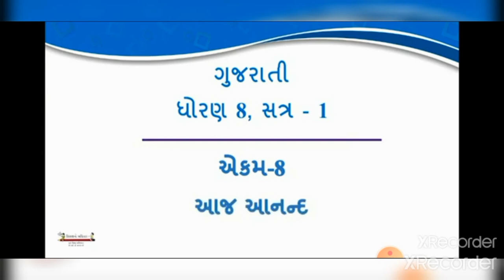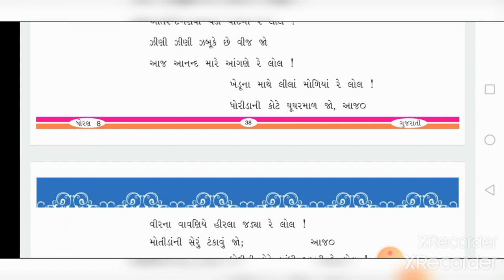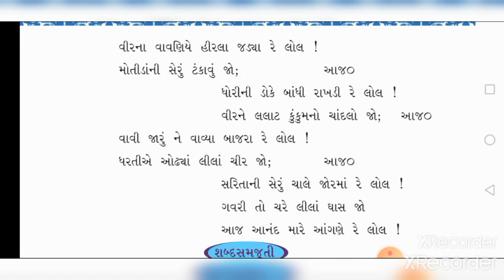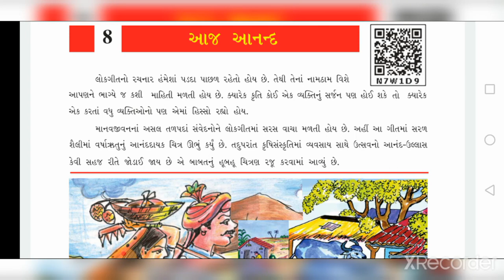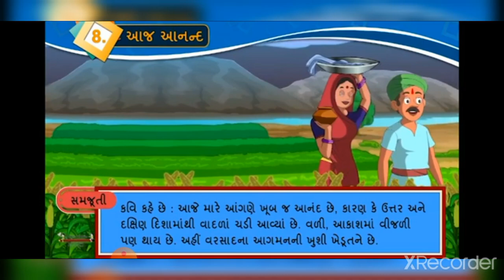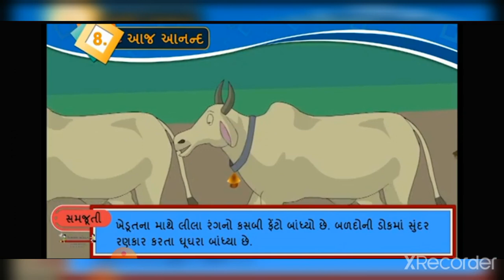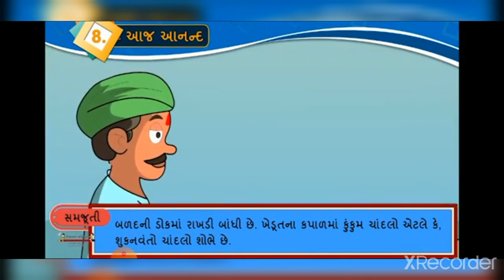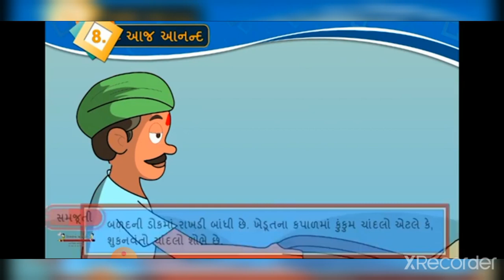DATE 18 09 20 std 8th guj ch 8 part 1